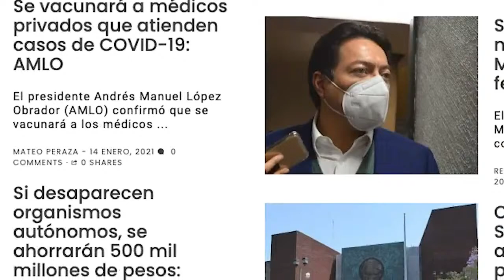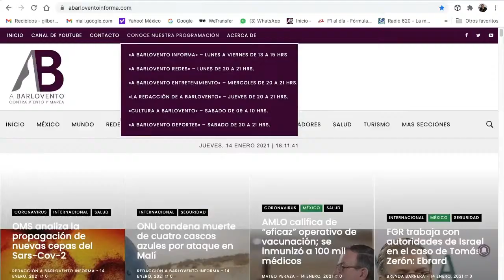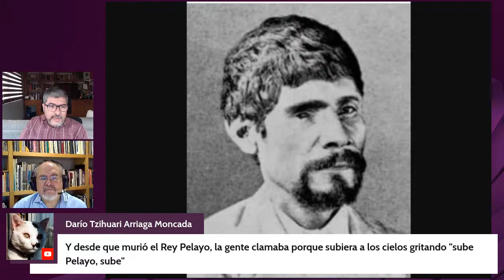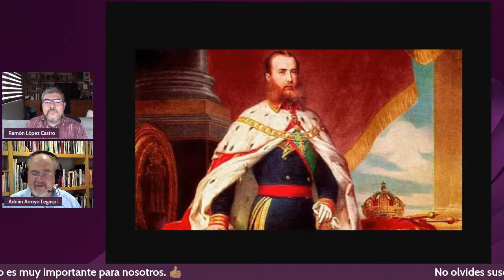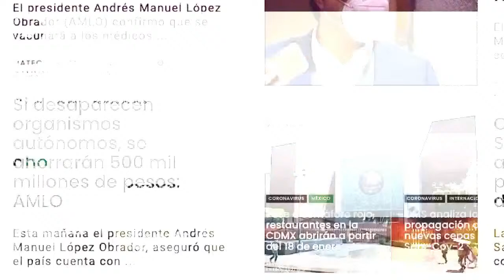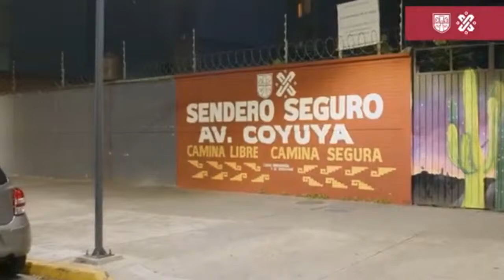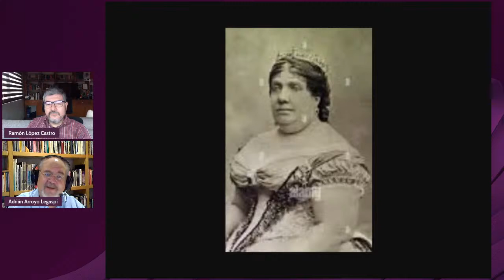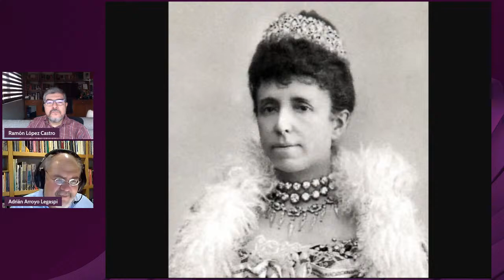Ramón Corona y Manuel Lozada. La Roca vs El Tigre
Transmisión del 03 de septiembre del 2022